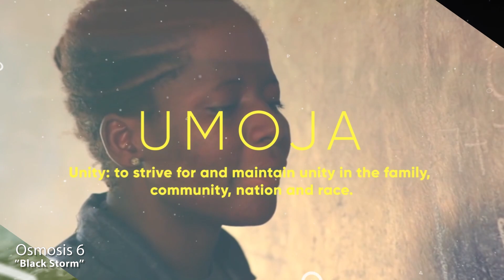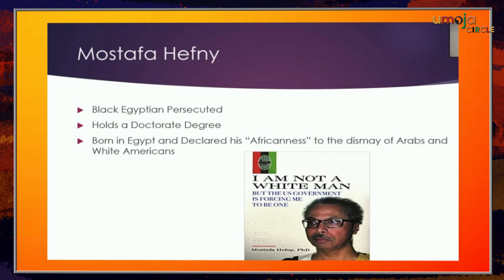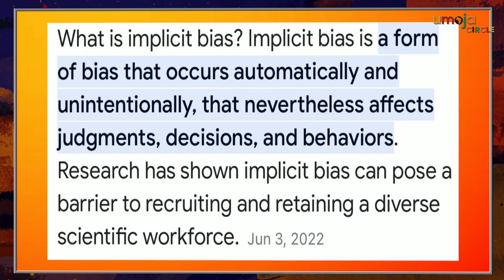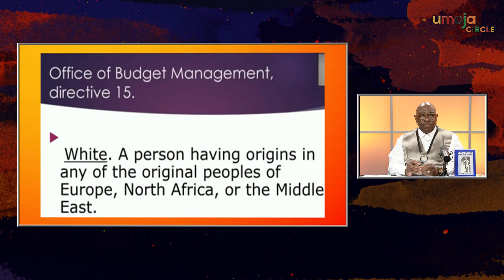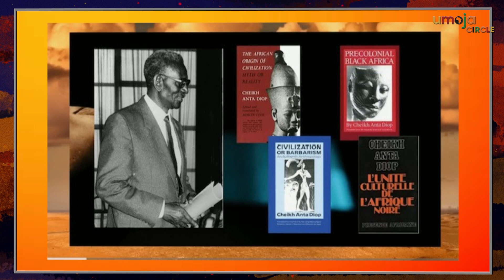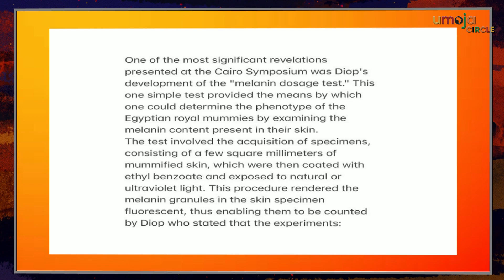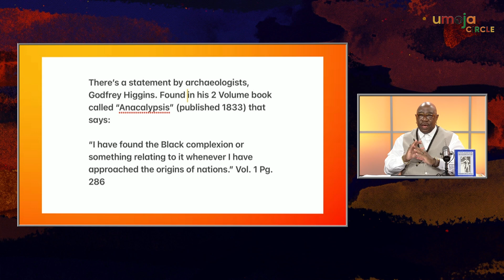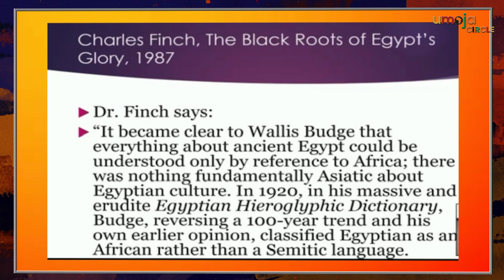The Umoja Circle May2023 Part1